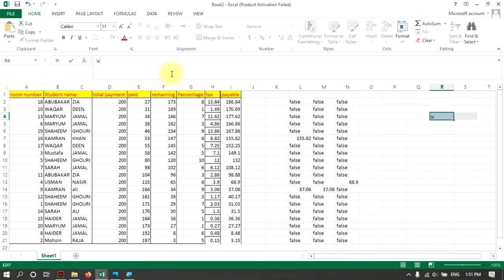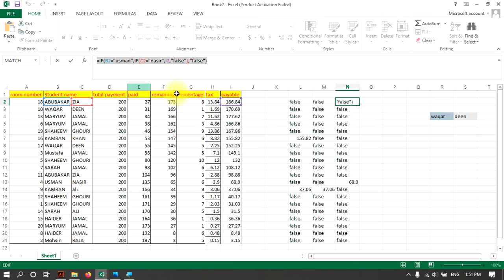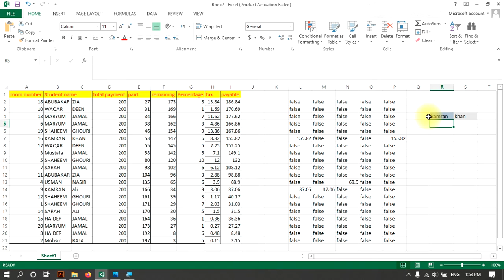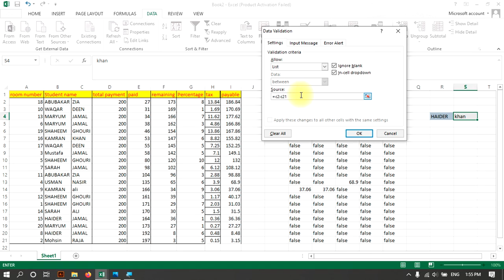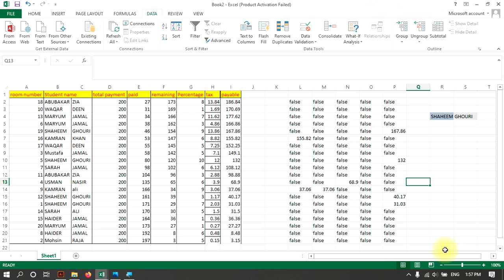IF FORMULA | DOUBLE IF FORMULA | MS EXCEL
in this video i am explaining the simple if formula. how to use the if formula with example , and explaining in simple word. after explaining the if formula in excel, i jumped to double if formula, that is also known as nested if formula, that is an if formula within another if formula.
and by checking 2 conditions we move forward to the result.
another good logic in the if formula is to use the conditions in variable and use that variable.
so i used the data validation in the table. data validation with the if formula.